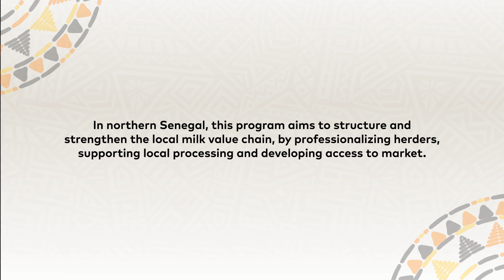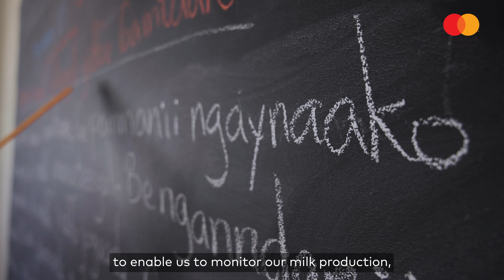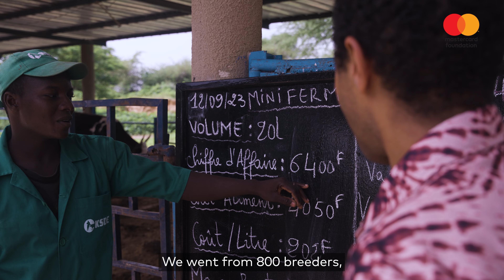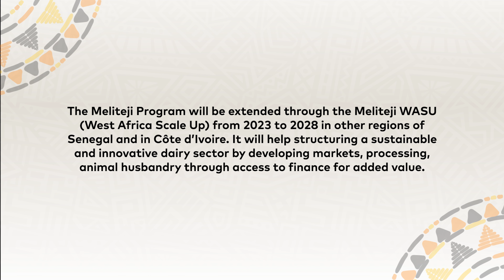Meliteji: Local Milk, an Engine for Employment and Success for Women in Senegal